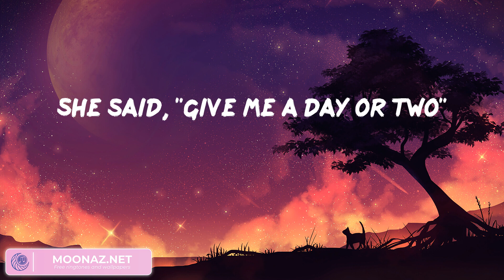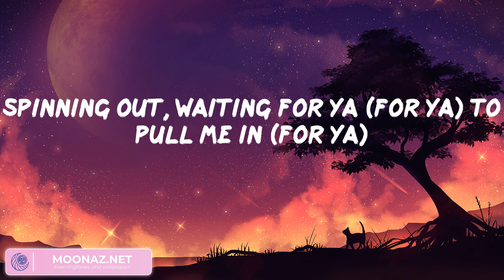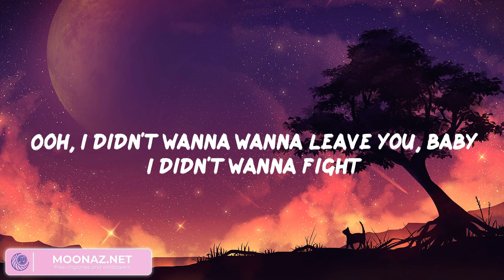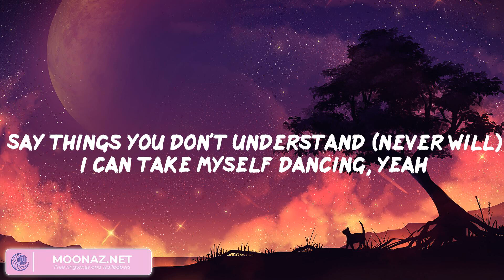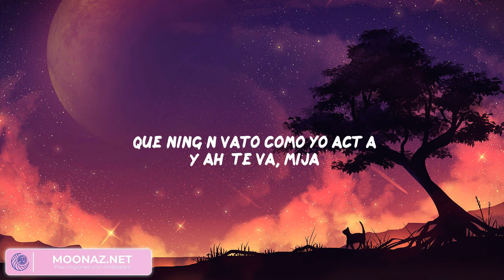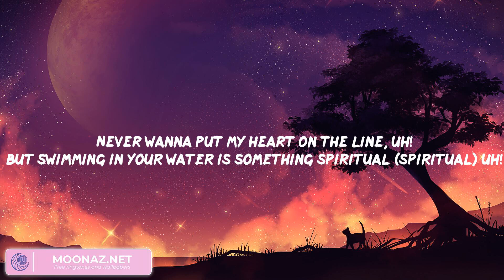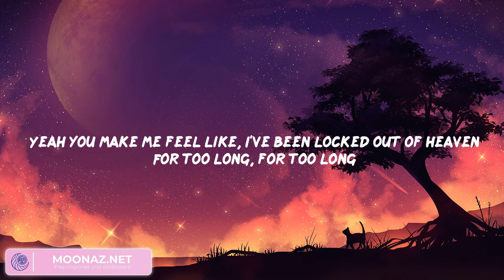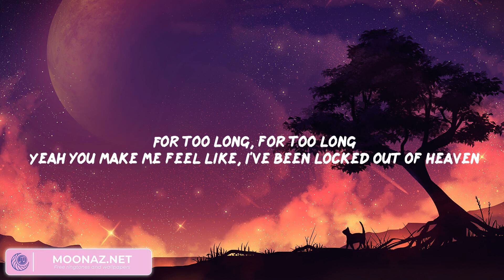Harry Styles - Satellite (Mix Lyrics) | Miley Cyrus, Eslabon Armado, Eslabon Armado